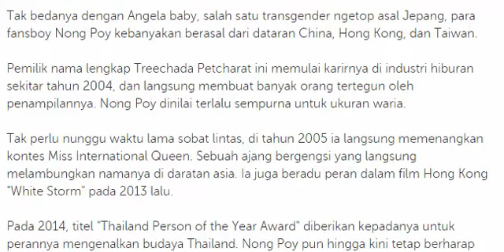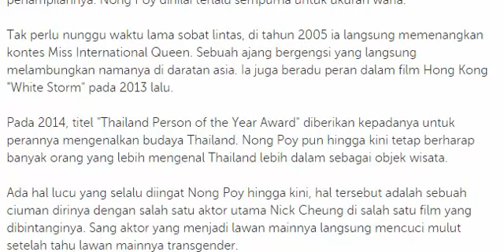Inilah Waria Tercantik yang Bikin Para Cowok 'Mupeng'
Tampil seksi dan cantik menggoda memang pastinya mengundang para pria ingin kenal lebih dekat dengannya.

Pasalnya setiap memposting fotonya ke jejaring sosial, tak lama kemudia ribuan follower di Twitter dan Instagram menyambutnya secara sumringah. Kata-kata seperti "Ya Tuhan, kamu sangat cantik" atau "Aku sangat suka bajumu!" sudah sangat biasa menghiasi kolom komentar.

Tapi tau nggak sobat lintas, sosok Nong Poy yang diagungkan itu ternyata adalah seorang Waria. Sosok transgender asal Thailand ini telah beberapa kali menyabet gelar sebagai transgender paling cantik sedunia.